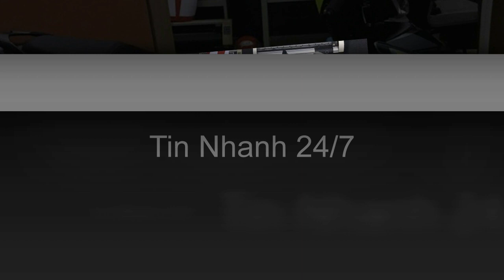Tin nhanh 24/7 - Yamaha “ẤP Ủ” thay áo mới “SIÊU HOÀNH TRÁNG” cho Exciter 150 nhằm phục vụ dân chơi.